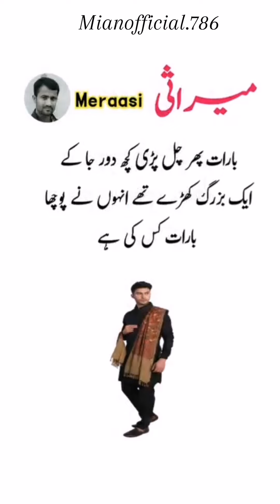"" میراثی اور نمبردار کے درمیان مکالمہ ""